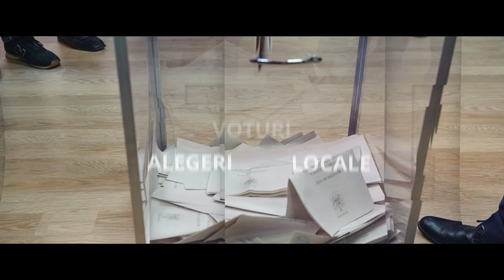ALEGE TRANSILVANIA - POP GHEORGHE-IOAN (PSD)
candidat la funcția de Consilier Județean din partea PSD